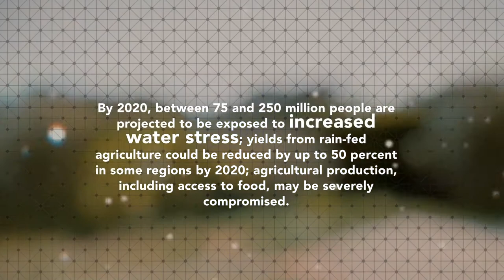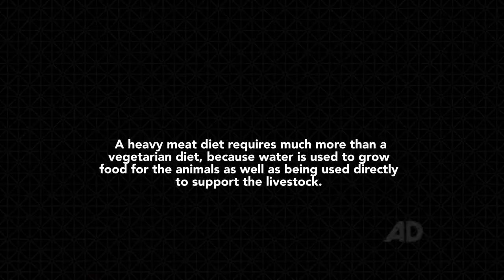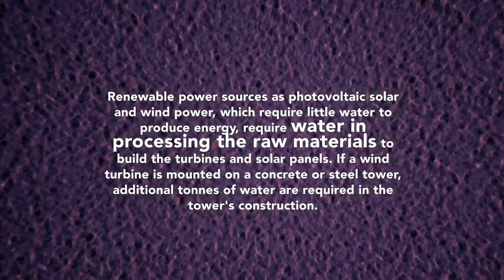ECOTONE WATER SITUATION IN THE WORLD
ECOTONE The issue of water has long been disregarded.
In a world facing serious water trouble, we cannot be blind to the forthcoming social and economical tensions over water.We propose unleashing holistic solutions in water management and production through architecture as a means of communication.It is time to bridge the gap between water related problems and awareness. The site: district 22@, also known as 22@Barcelona and Districte de la innovació (innovation district) is the corporative name given to a central business district in Barcelona's formerly industrial area of Poblenou, in the district of Sant Martí, nick- named "the Catalan Manchester" in the 19th century. Its aim is to convert Poblenou into the city's technological and innovation district, as well as to increase leisure and residential spaces.
The ECOTONE tries to cross over the limitations of regular buildings. Attacking several issues of the site, the goal is to heal the urban socio-economical fabric. A place that not only acts as a learning hub for sustainability, but is able to build resilience and sustainability literacy. Our goal is a collaboration between experts,designers, municipalities and private companies dealing with water in order provide a platform where to elaborate a feasible plan of action. Why do we need Ecotone? Water scarcity is an increasingly frequent and worrying phenomenon that affects at least 11% of the Euro- pean population and 17% of EU territory. Since 1980, the number of droughts in Europe has increased, and they have become more severe, costing an estimated €100 billion over the past 30 years. One of the worst droughts occurred in 2003, when one-third of EU territory and over 100 million people were affected. Between 1976 and 2006, the number of people and areas hit by drought rose by almost 20%, and the yearly average cost has quadrupled. Demand for water continues to rise across Europe, putting a strain on our resources. It is estimated that some 20-40% of Europe's available water is being wasted (leakages in the supply system, no water saving technologies installed, too much unnecessary irrigation, dripping taps etc.). In a 'business as usual' scenario, water consumption by the public, industry and agriculture would increase by 16% by 2030. And climate change will add to the problems of water scarcity and droughts. Human activities adversely affect ecosystem resilience and are increasingly causing regime shifts in ecosystems, often to less desirable and degraded conditions. Interdisciplinary discourse on resilience now includes consideration of the interactions of humans and ecosystems via socio-ecological systems, and the need for shift from the maximum sustainable yield paradigm to environmental management which aims to build ecological resilience through "resilience analysis, adaptive resource management, and adaptive governance". The ECOTONE provides the platform for research and sustainability literacy, blurring the lines between the discoveries of science, the political decisions and the users behaviour and demands. Building resilience and raising awareness towards water issues is the first line of defence against future catastrophes.

Team : Ruxandra Iancu Bratosin, Gokhan Catikkas, Hriday Saini, Rodion Eremeev

Master in Advanced Architecture 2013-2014 // Iaac